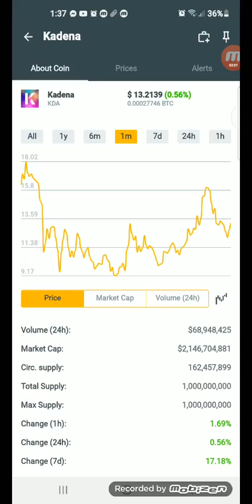Kadena KDA Latest update earn $13.2139 coins.ph in just 1min +47% December 31,2021